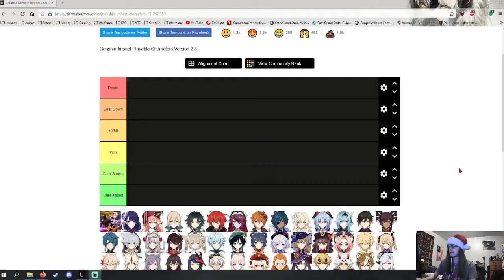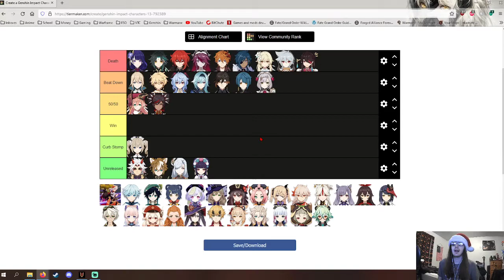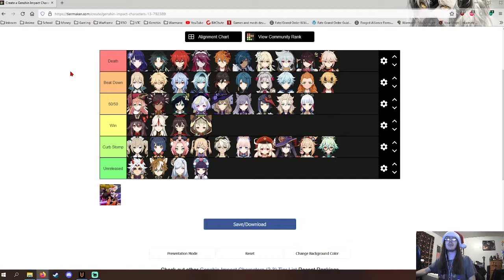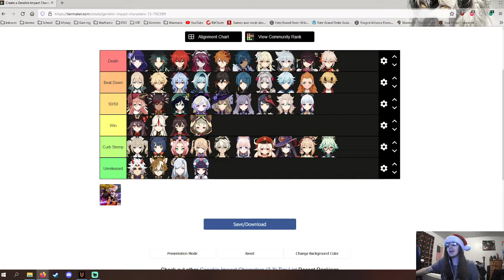Genshin Cage Match Tier List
Who will kill me? Who would I be able to kill? The answers likely won't shock you.